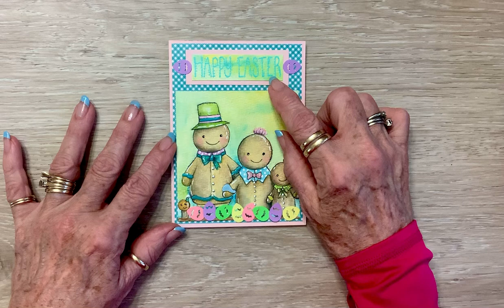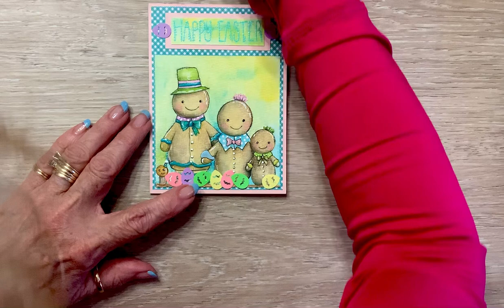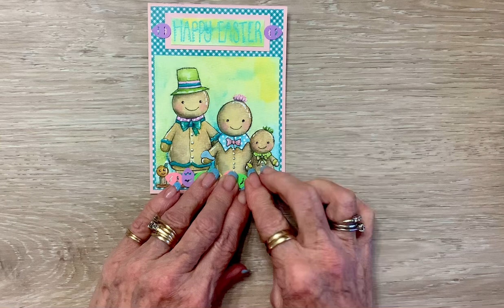gingerbreadoffebruary hosted by Tina @bean2sara an open Collab, come join us!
Hello Crafty Friends! Welcome to gingerbreadoffebruary hosted by Tina. Y’all make sure to check,out her channel and the hashtag for lots of crafty fun! Big hugs!